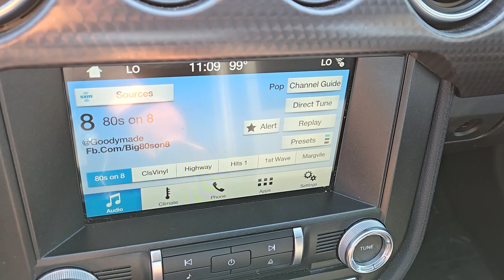2018 FORD MUSTANG GT PREMIUM FASTBACK Henderson, Boulder City, Willow Branch, Nelson NV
Pre-Owned 2018 FORD MUSTANG GT PREMIUM FASTBACK available at Gaudin Ford located in 6625 West Roy Horn Way, Las Vegas, NV, 89118.
Stock#: P14903 - VIN#: 1FA6P8CF0J5165979